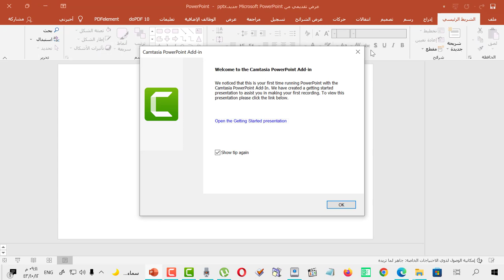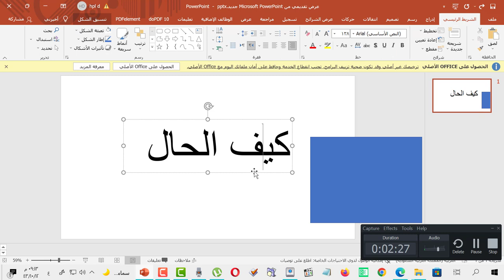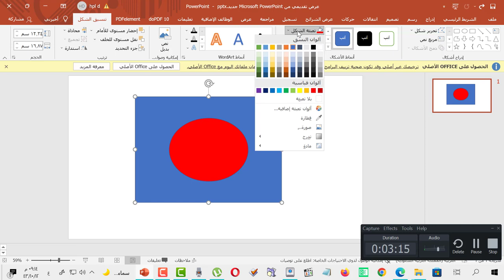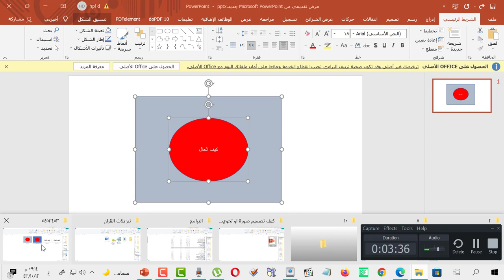كيف تصميم صورة او تحويل الكلام الى صورة من خلال برنامج البور بوينت بوربوينت PowerPoint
شرح شروح كيف كيفية ازاي شلون تصميم صورة التصميم التصاميم المصمم مونتاج صورة صور الصور الصورة تحويل الكلام الى صورة تحويل الكتابة مكتوبة اشكال تغيير النص النصوص اشكال البور بوينت بوربوينت Power Point PowerPoint صيغة png jpeg gif tiff  حفظ كصورة تحويل البوربيونت الى صور المحول انشاء تسوي تعديل